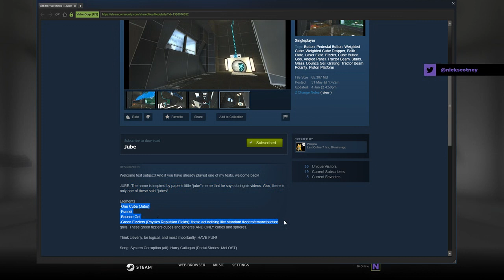[Portal 2] "Jube" by Pikajew